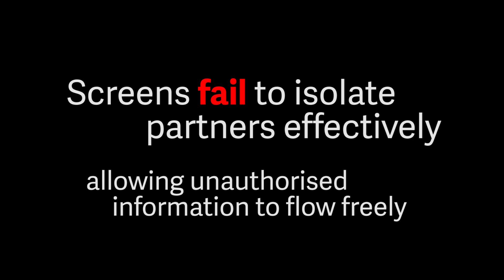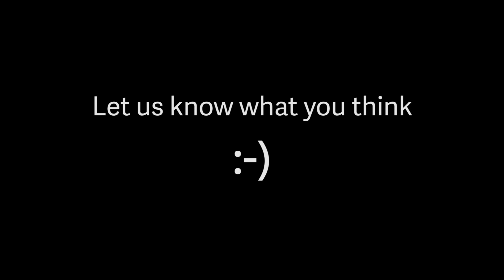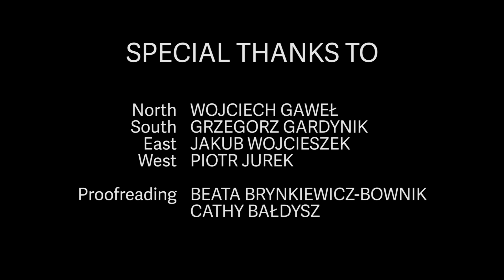Can't cheat you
A short video presenting modified screens with smaller aperture preventing flow of unauthorised information.